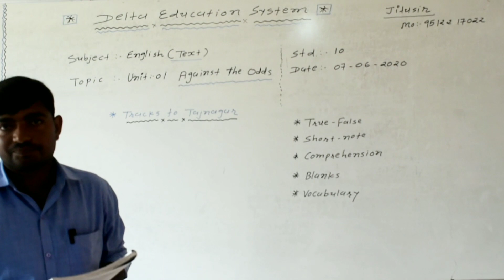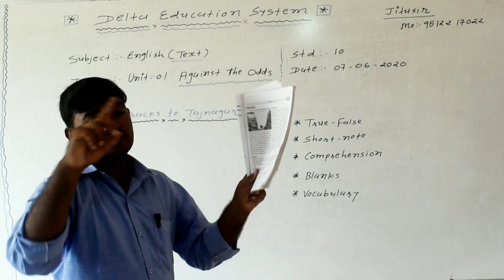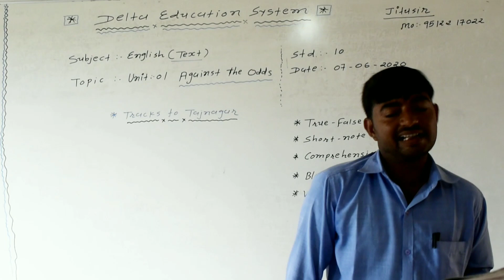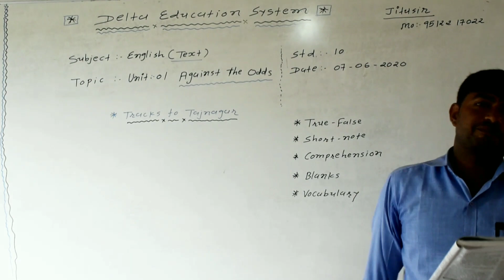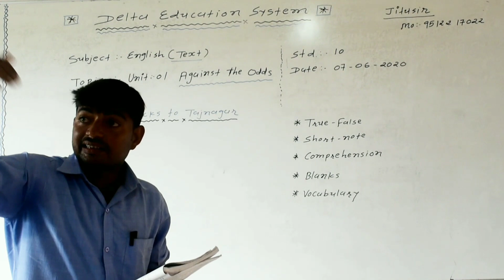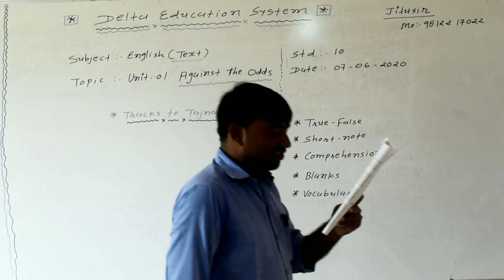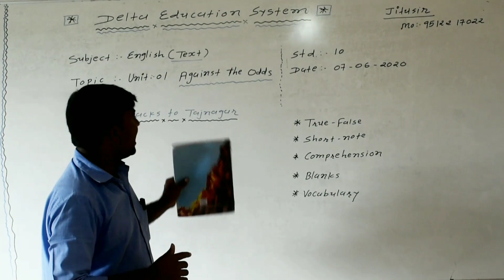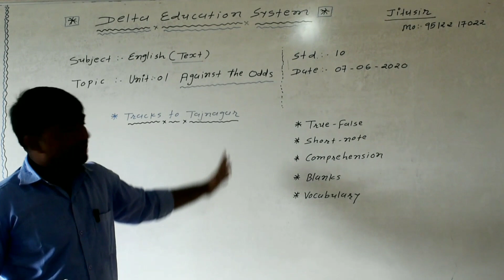Class - 10 Chapter - 01 Against the Odd - 01 by Jitu Sir